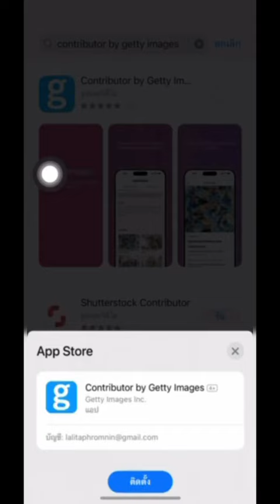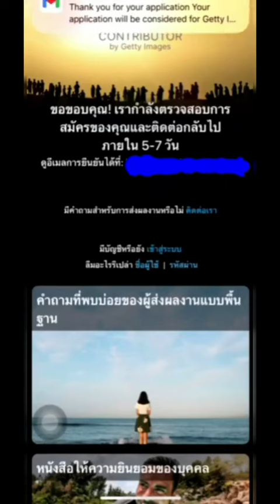สอนสมัครขายภาพออนไลน์ กับ iStockphoto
วิธีสมัครขายภาพออนไลน์จากมือถือ กับเว็บ iStockphoto